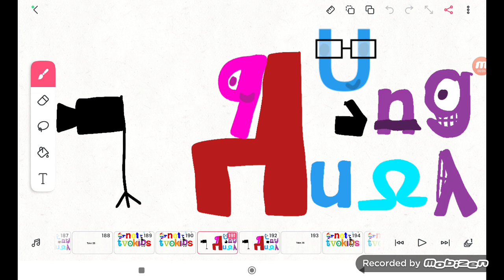GTSC Tvokids Logo Blooper 7 Take 25:S Is Red (9377 Video)